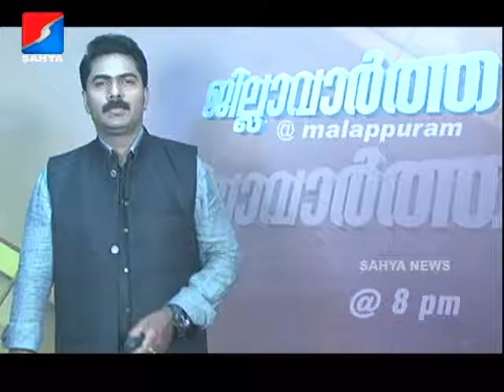sahya news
ഗെയില്‍ വാതക പൈപ്പ് ലൈന്‍ കടന്നുപോകുന്ന പ്രദേശമായ വെസ്റ്റ് കോഡൂരില്‍ വെച്ച്  മുസ്ലീം ലീഗ്  ധര്‍ണ്ണ സംഘടിപ്പിച്ചു.